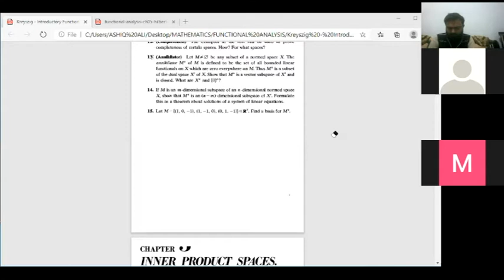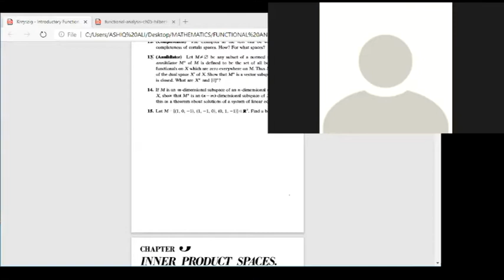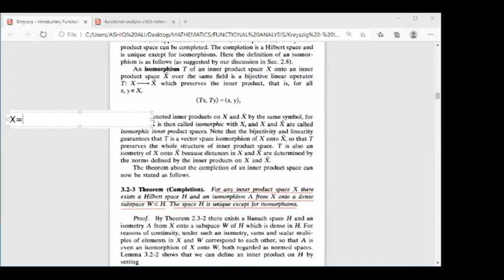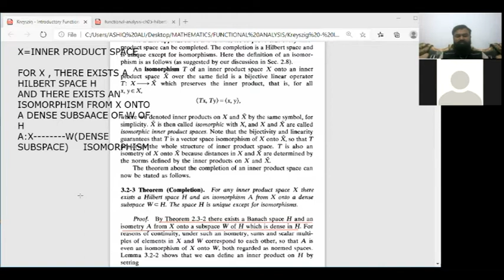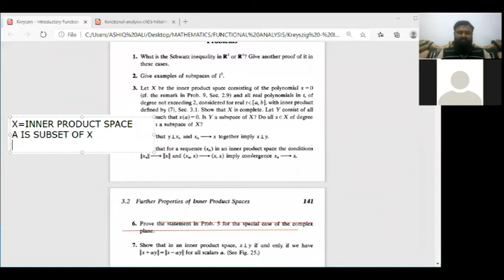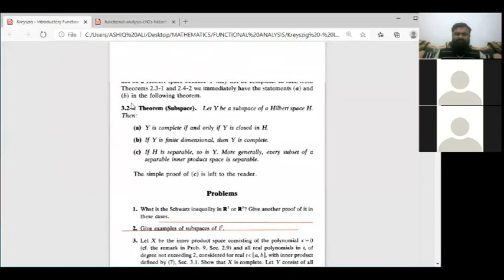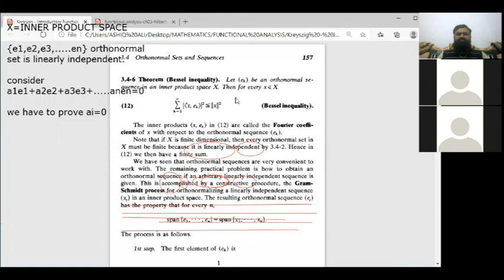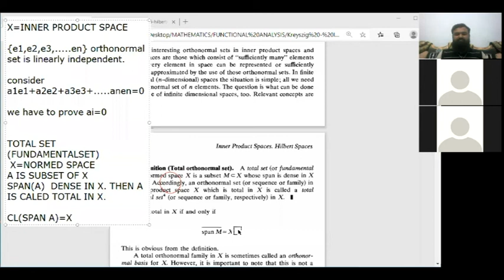Functional Alaysis By Mr Ashiq Ali BZU Vehari 23-11-2020